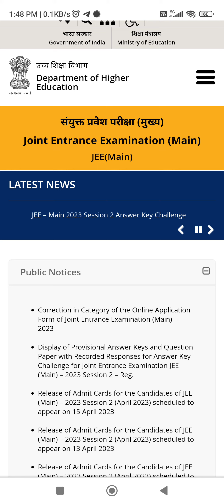JEE-MAIN FINAL ANSWER KEY RELEASE UPDATE 2023 EXAM SESSION 2 CHALLENGE QUESTION 💙jeemain2023